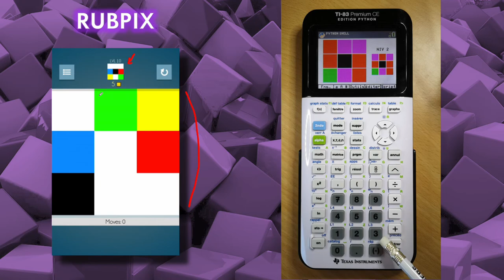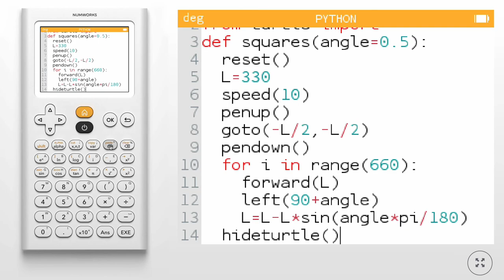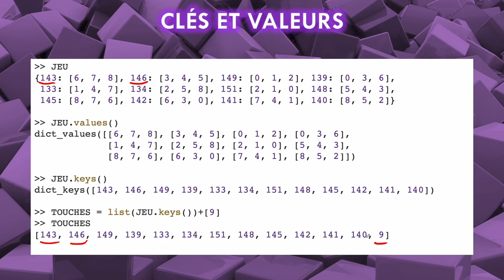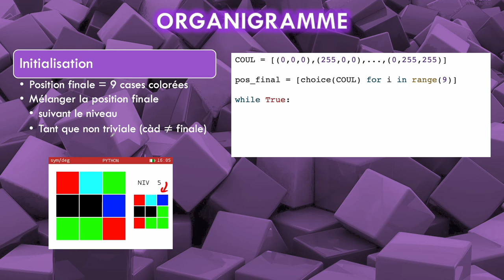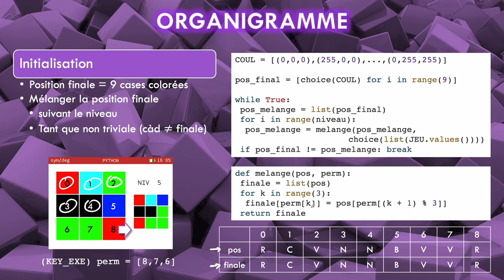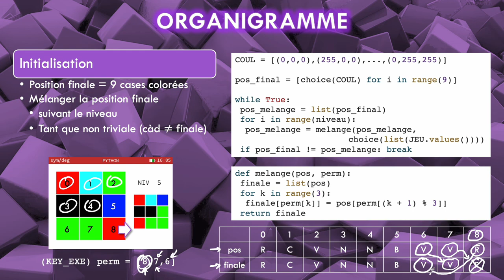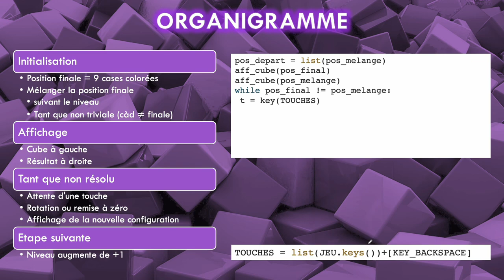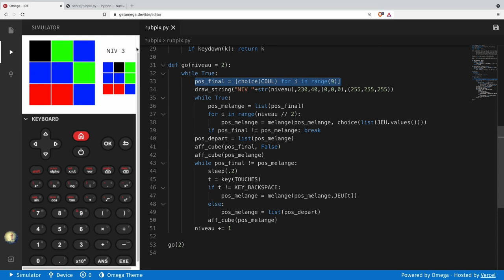Jeu RUBPIX sur NUMWORKS et TI-83 Premium Edition Python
Après RUBIKA, voici un nouveau jeu 100% Python pour votre NUMWORKS ou Ti-83 Edition Python (fichier fourni plus bas) baptisé RUBPIX. C'est un jeu qui existe déjà sur téléphone.

La première partie explique comment jouer et la seconde comment est créé le programme afin que vous puissiez l'améliorer ou l'adapter pour d'autres environnements Python (pygame par exemple)